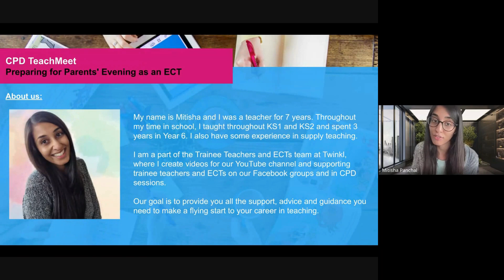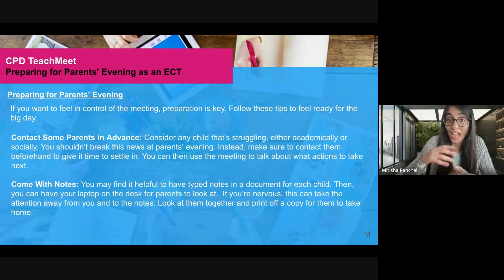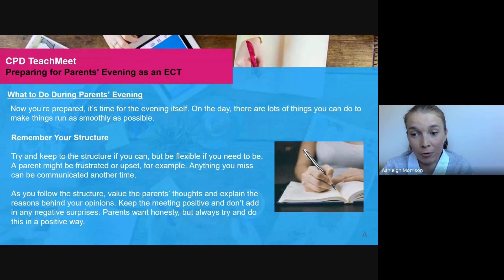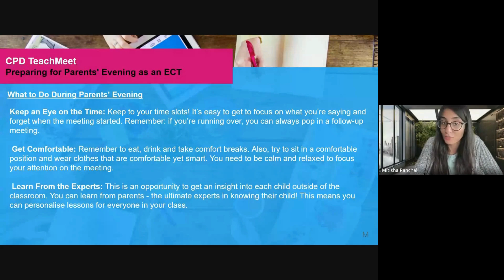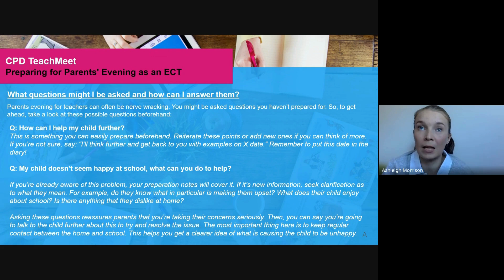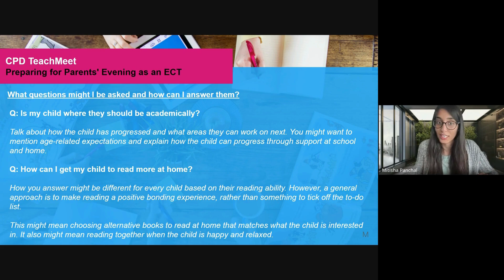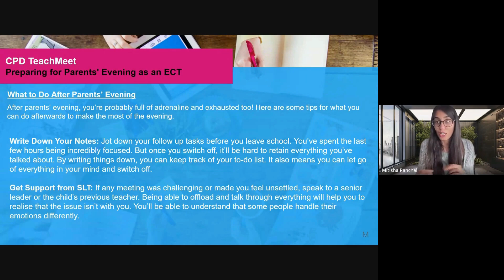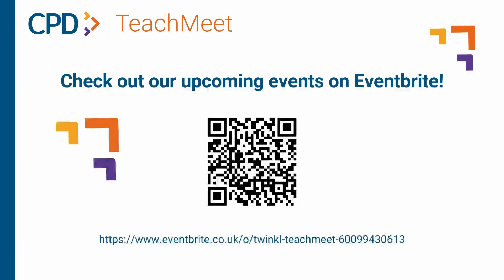Preparing for Parents' Evening as an ECT - Live TeachMeet Recording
In this video, we discuss tips and strategies for Early Career Teachers (ECTs) to prepare for Parents' Evening. Whether you're a new teacher or looking to enhance your skills, join us for valuable insights and practical advice. Don't miss out on this opportunity to improve your parent-teacher relationships and make the most out of Parents' Evening!

We create a quick and easy CPD scheme, organised in bite-sized chunks to make it as easy as possible for practitioners to fit CPD into their busy schedules.